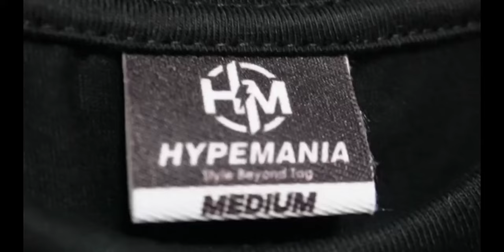PAG BISITA AT PAG ABOT NG TULONG, NAKAKA DUROG NG PUSO!! 🥹@kabusinessofficial @PapadinzTV♥️